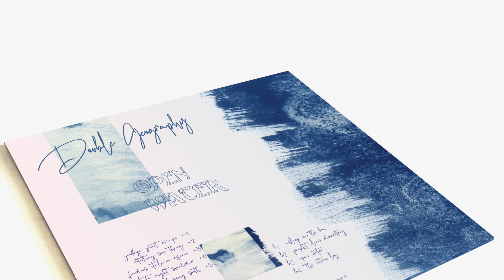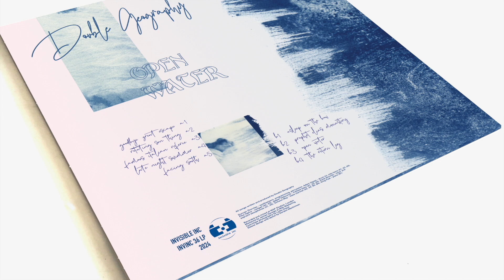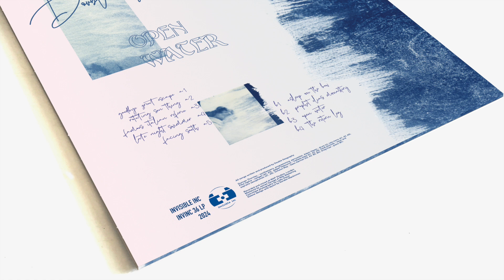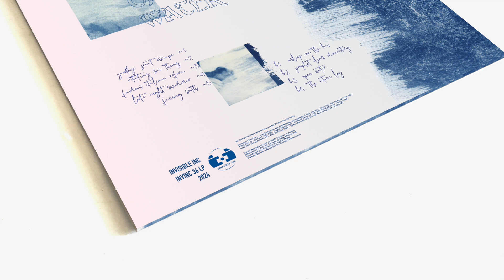Double Geography - Facing South [Invisible Inc]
Taken from the "Open Water" full-length LP released on Invisible Inc, 1 May 2024

Available from all digital download stores and streaming services and, of course, bandcamp